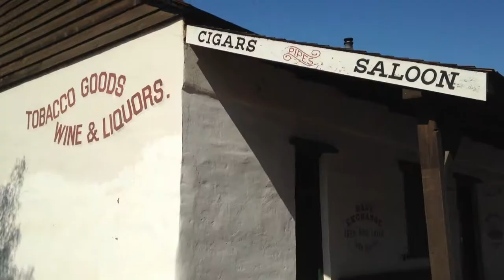Old Town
A little throwin' in Old Town, San Diego.

Yoyo: Ni Code 2
String: BigYoyoString SLIX
Song: Sofa Surfers - Sofa Rockers (Richard Dorfmeister remix)